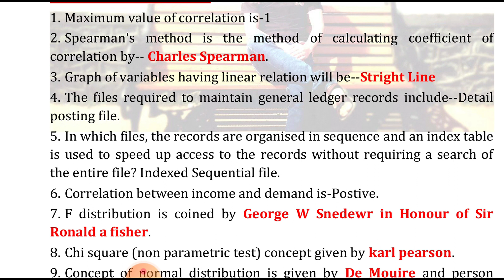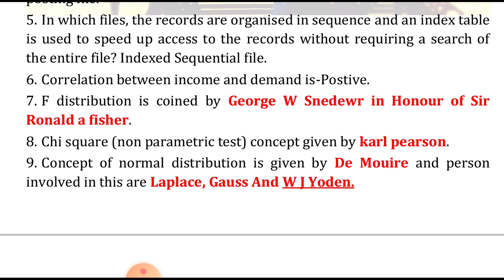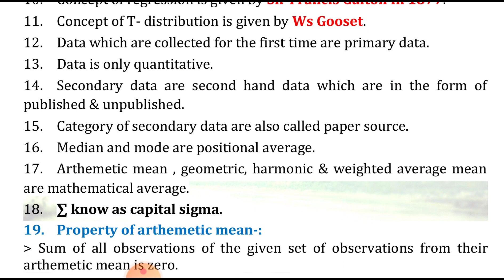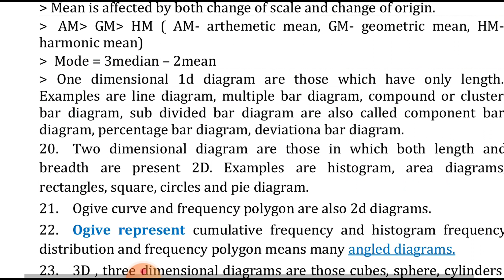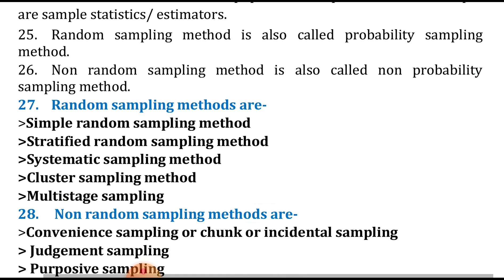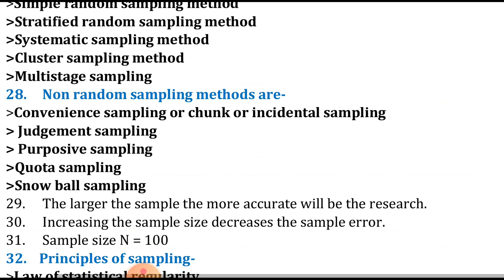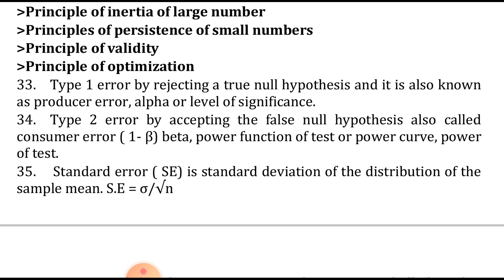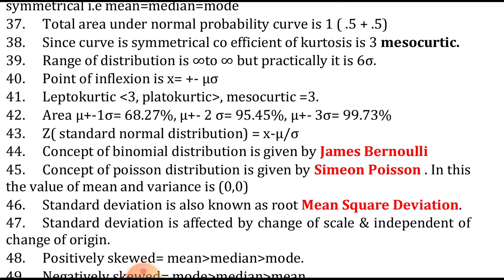STATISTICAL ASSISTANT 888 &866 || HPSSC JOA ACCOUNTS 886|| HPSSC STATISTICAL ASSISTANT PRE PAPER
About this video we have discuss statistical assistant previous year question paper

Statistical assistant part 1

if you want study material or old question paper of hpssc you can visit below link